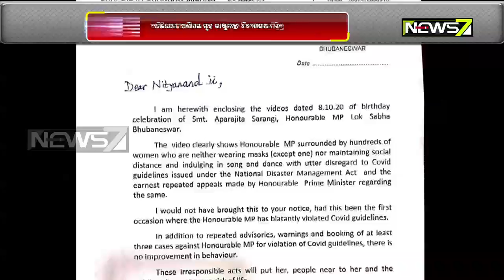MP Aparajita Sarangi Violates COVID Norms During B'day Celebration, Draws Flak